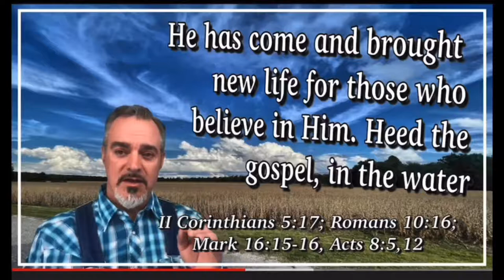How Sweet The Name Of Jesus - sermon in song